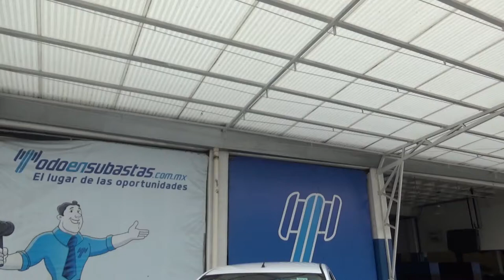Nissan / Tiida / 2016 - GK211690